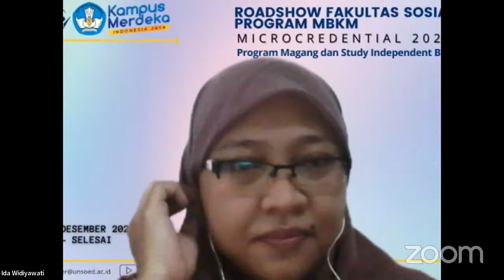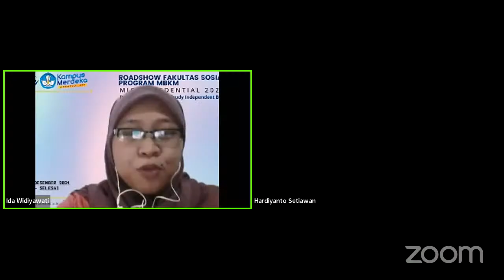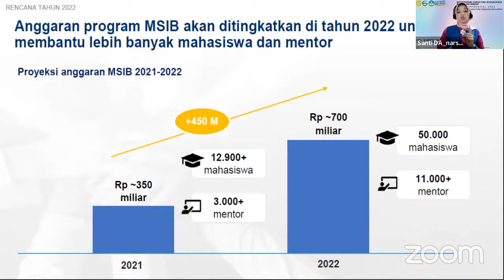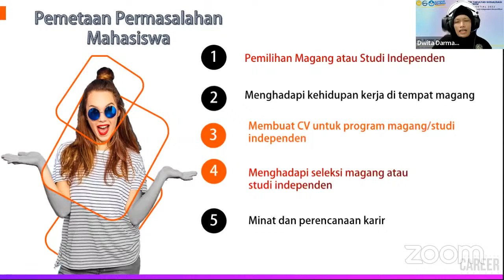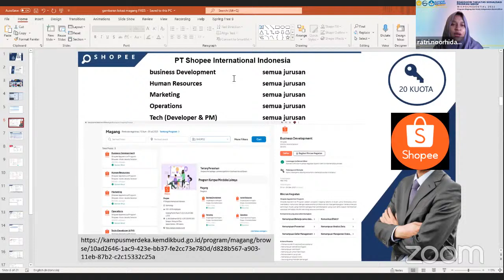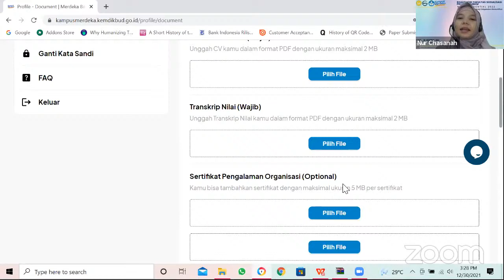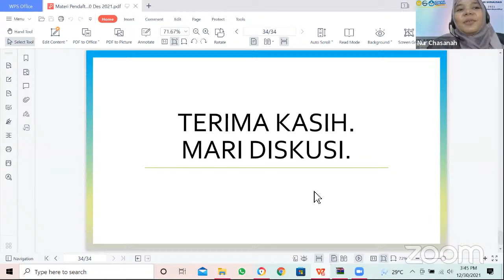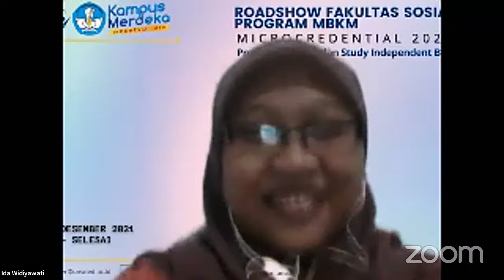LP3M UNSOED's Personal Meeting Room